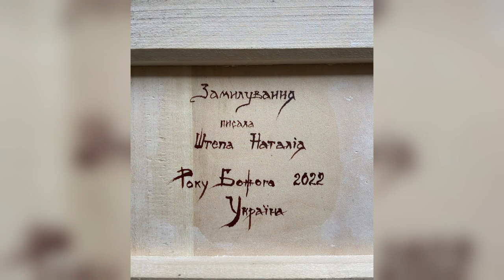GOLDEN TIME TALENT | 44 Season | Nataliia Shtepa | Painting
Member/team name: Nataliia Shtepa

 The country: Ukraine | City: Vatutine, Cherkasy reg.

 Nomination: Painting

 Name of competitive work: ікона «Замилування»

Work size: 20/15/3

Execution material: Дерево липа

Manufacturing technology: Виконана в техніці XV-XVI ст  яєчною темперою / ґрунт левкас,

Educator/s: Не закінчувала художні гуртки

Social networks of the participant / team: Sht Nata

Participation in other competitions and festivals / creative achievements: В 2022 р. навчалась писати ікони в іконописця в техніці XV-XVI ст. згідно канону; були невеликі групові заняття на протязі двадцяти двох днів.